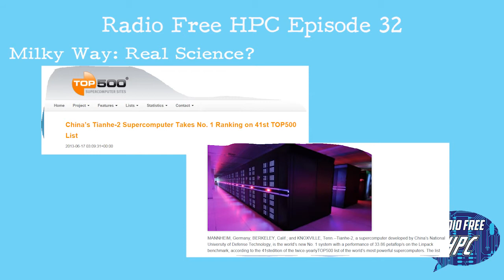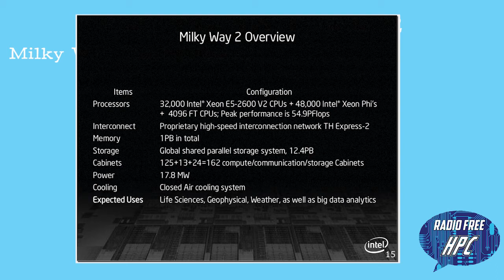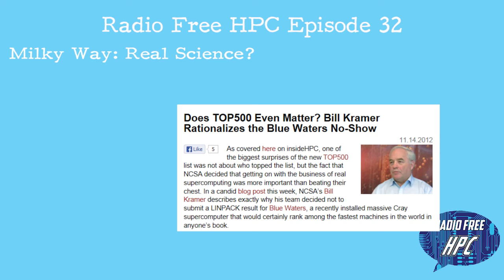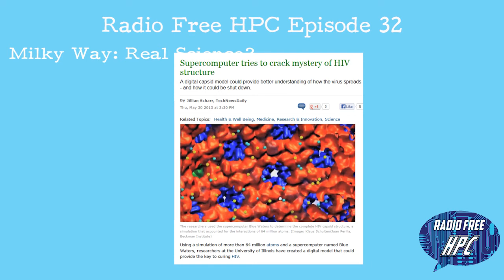RF HPC Ep32 Milky Way and Science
In this episode, the guys talk about Milky Way (or Tianhe-2), the new supercomputer from China that now owns the top slot on the Top500 list. They kick around the hardware and explore the configuration, but then the conversation shifts to real science and recent news about Blue Waters cracking into the HIV virus. Finally, we talk about the impact of Tianhe-2 on the western HPC world.